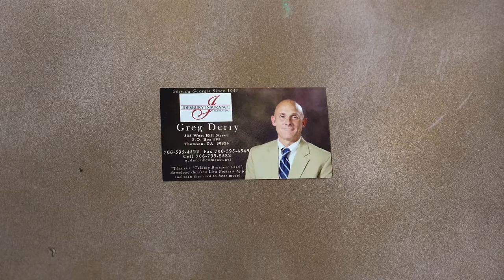Talking Business Card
Stopping using just an ordinary, boring business card - we can help your potential clients remember you!!!